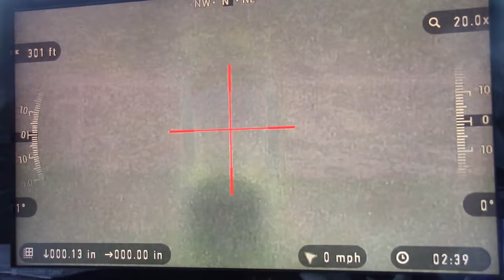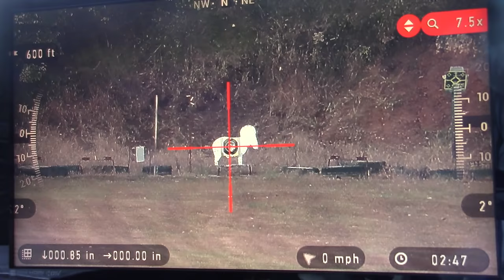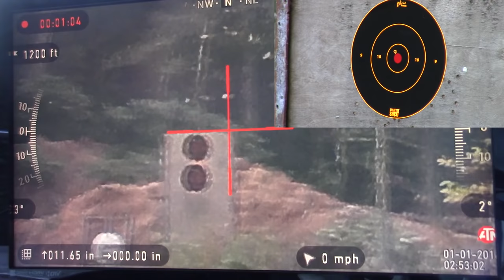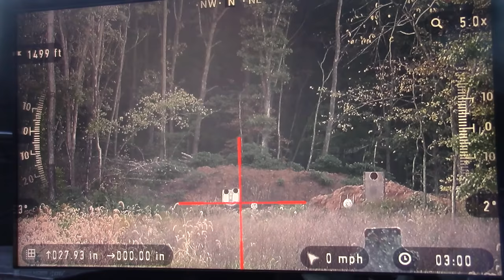ATN X Sight II and Thor HD Ballistic Calculator 100-500 yards Test and Operation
See the new ATN ballistic calculator in action.